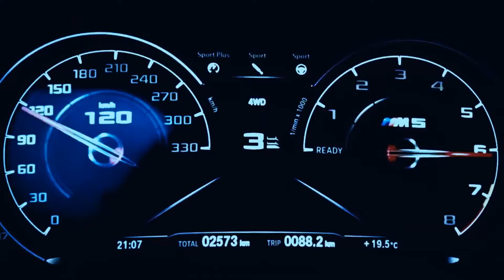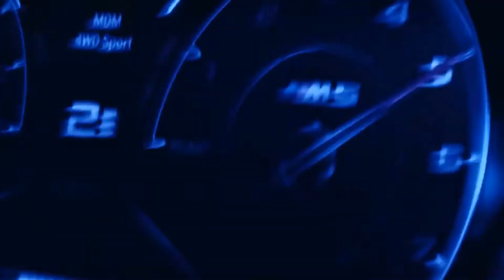Emre Kabak Pleasures